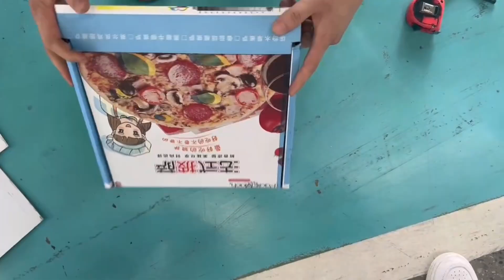🍕📦 Elevate your pizza box production with HUAYU's AUTOMATIC HIGH SPEED PRINTING DIE CUTTER MACHINE!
Deliver top-quality boxes at high speed, designed for the perfect packaging solution.🎨✨